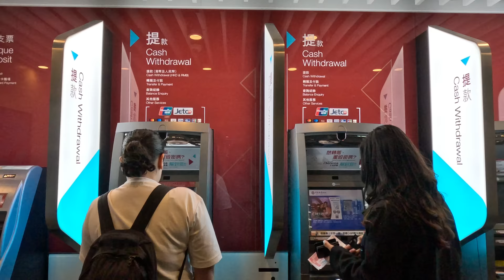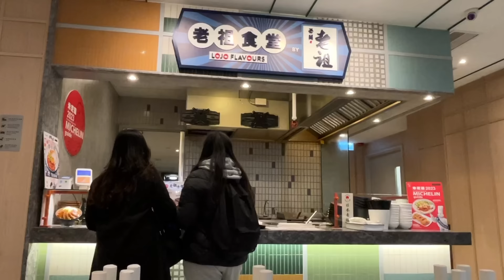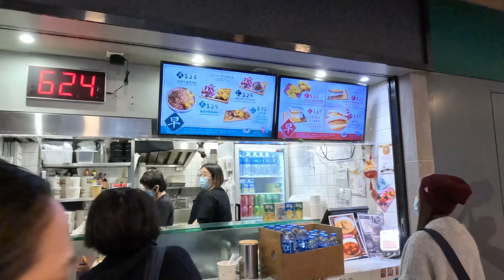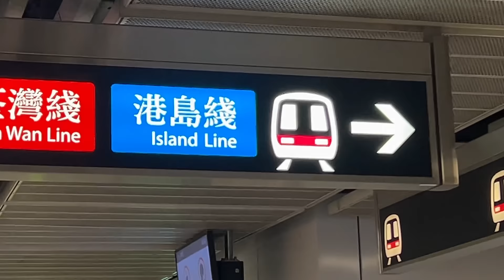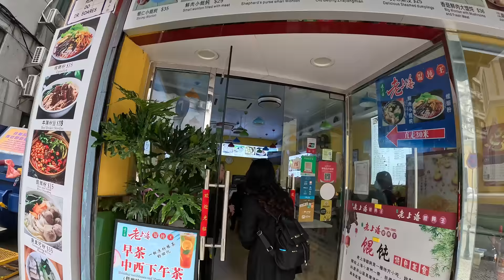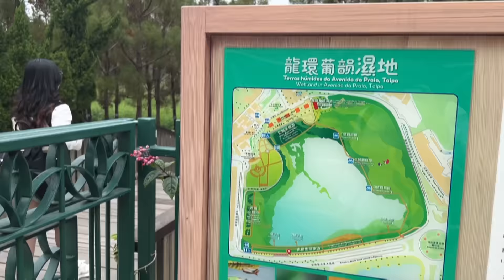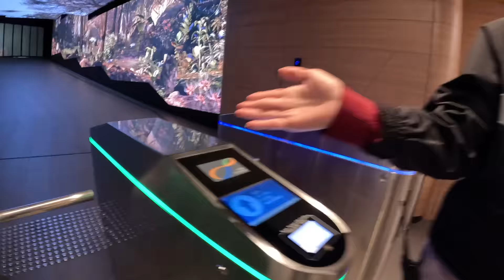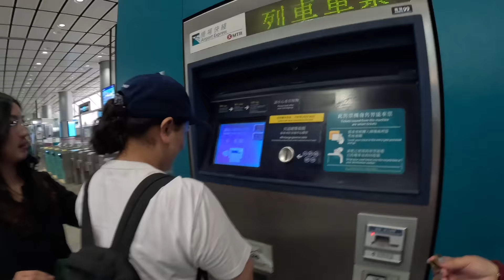HONG KONG & MACAU 2024 (4D3N W/ ₱25,000 BUDGET)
Hey everyone! Here's another travel vlog for all Filipino budget travelers out there! (Ya already know I gotchu! 😉)

ITINERARY:

DAY 1: JANUARY 29, 2024 MONDAY | ARRIVAL IN HONG KONG
4:00am Arrival at naia
7:20am Departure time
10:00am Arrival at HKIA
11:00am Check in at hotel
1:30pm Cable car ride to Ngong Ping
2:30pm Explore Ngong Ping Village
4:30pm Eat at City Gate Outlets
7:00pm Avenue of the Stars
8:00pm Watch Symphony of Lights
10:00pm Back at the hotel

DAY 2: JANUARY 30, 2024 TUESDAY | DISNEY LAND
7:00am Nan Lian Garden
10:30am Arrival at Disneyland
9:00pm Momentous Nighttime Spectacular (time of the show varies! download the disneyland app!!)

DAY 3: JANUARY 31, 2024 WEDNESDAY | MACAU DAY TOUR
6:30am be at the ferry terminal
7:30am ferry departure
8:30am arrival in macau
10:00am senado square
11:00am st. paul ruins
12:00pm travessa da paixao
1:00pm the londoner (food court located at 5th floor)
3:00pm venetian macau
5:00pm the parisian
7:00pm studio city (ride their free shuttle to the ferry)
9:30pm Ferry departure

DAY 4: FEBRUARY 1, 2024 THURSDAY | LAST DAY IN HONG KONG
8:00am Breakfast
9:00am Tram to Victoria Peak
9:30am Go up the sky terrace
12:00pm Mongkok for souvenir shopping
4:00pm be at the airport
7:15 departure

BUDGET:
Day 1
Mcdo Lunch 42HKD
Octopus load 50HKD
Bottled Water 9HKD
Black Barbecued Pork Rice with double pan fried egg 69HKD

Total: 170hkd / ₱1,235.9

Day 2
Load 50 HKD
Corned beef egg sandwich 30HKD
Noodles with siumai 26HKD
SB VANILLA LATTE 62 HKD
Meal difference 15HKD
Extra rice 18 divde by 2= 9HKD
Tote bag 18

Total: 210hkd/₱1,526.7

Day 3
Bus ride in macau (3 RIDES) 18HKD/MOP
Beef brisket noodles 38HKD
Xiaolong bao 25HKD
Cafe latte 34HKD
Cheese cake kiel 89.1HKD
Chicken 80 divide 3= 27HKD

Total: 231.1hkd/₱1,680

Day 4
Pot rice miced pork 52HKD
Street food 33HKD
Bag 2pcs 20HKD
Keychain 30HKD
Lucas papaw 2pcs 64HKD
Hk express 115HKD
Dinner at airport 180HKD

Total: 494hkd/₱3,591.38

Others:
Hotel for 3 nights: ₱4,337.77
Ngong Ping 360: ₱2,502
Disneyland Tickets with Meal Voucher: ₱6,580
Macau Ferry roundtrip: ₱2,752
Tram to victoria peak with sky terrace entrance: ₱932

GRAND TOTAL FOR 4D3N PER PAX: ₱25,137.75

🔗LINKS:
Ngong Ping 360:

(You can use this code up to 5x per Klook account!)

Let's be friends!

🎥 What I use to film:
-GoPro Hero 10 & 11 (with media mod)